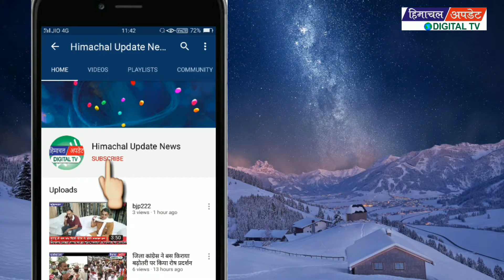पहाड़ी से पत्थर गिरने से वाहन क्षतिग्रस्त 2 लोगों की गई जान